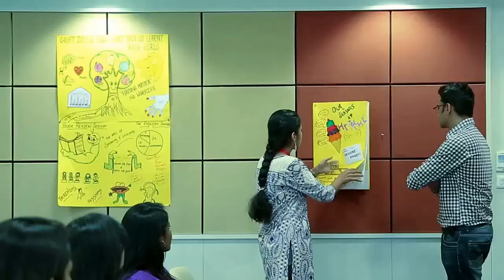We L♥ve Hitachi Consulting "A Day in the Life of the Hitachi Consultant"